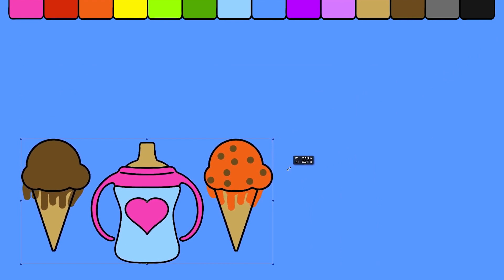Learn Colors for Kids and Color Ice Cream Sippy Cup Coloring Page